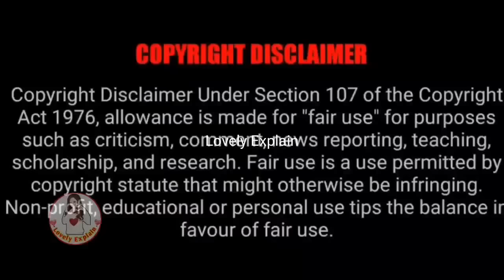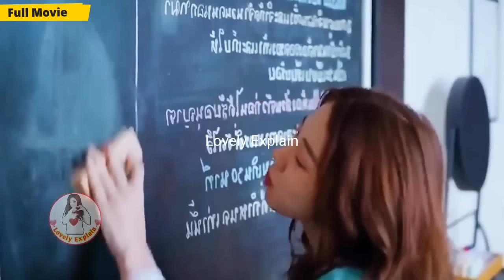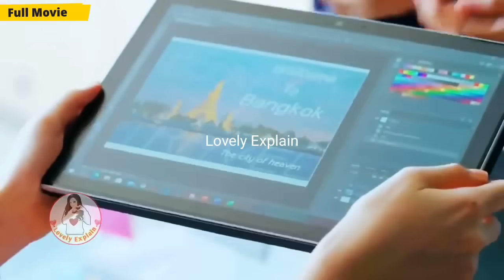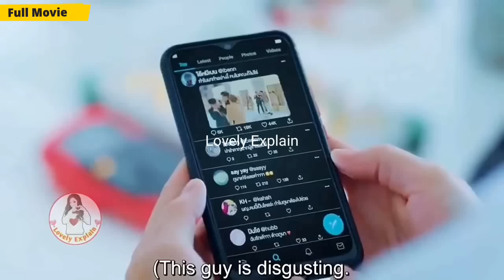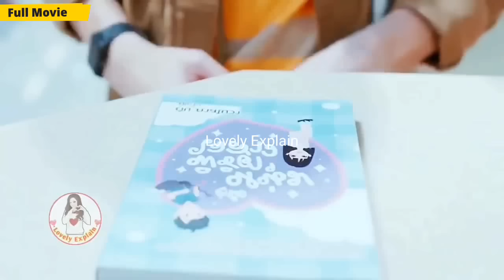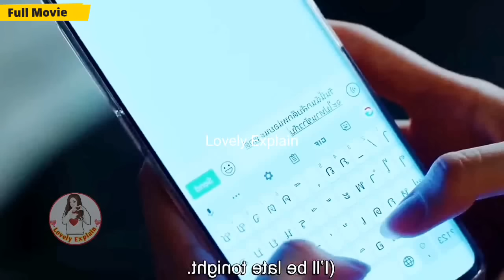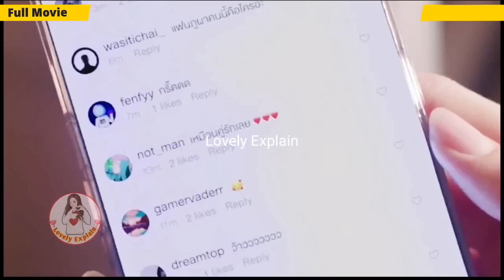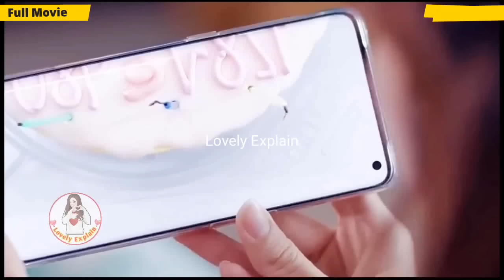Clumsy Girl don't know Billionaire Genius Boy has crush on her...Full Movie Explained#lovelyexplain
👉Follow me on Instagram 🙏🙏Copyright Disclaimer under Section 107 of the copyright act 1976, allowance is made for fair use for purposes such as criticism, comment, news reporting, scholarship, and research. We don't plan to violate anyone's rights. 🙏I used only images in videos just for better understanding of audience .Please consider my efforts also .I am happy to give revenue share .So, Please email me For any query or any copyright issue please email me please. 🙏🙏 💕Hello everyone this our channel♥️ Lovely Explain ♥️ here you watch latest Korean dramas explaination in your language Hindi . 👉Allergic President❤Poor Sparkle girl: Part1 👉Cute girl❤Genius boy 👉Crippled CEO's cute wifewife💕 👉My Mommy forced marriage on my daddy💕 👉Contract Marriage💕 👉My President daddy❤Troublemaker Mommy: 👉Cold blooded CEO❤Innocent wife 👉Devil Boss❤Cute girl 👉Modern CEO❤Tribal Queen 👉Genius boy❤Cute girl 👉Crippled CEO ❤Poor girl 👉Cursed girl❤Rude boy 👉Bossy CEO❤Cute girl 👉Revenge love❤ 👉Fantasy love❤story 👉Cold Hearted CEO❤His girl :// 👉High School love❤story 👉Crazy CEO❤Cute girl 👉Rude Idol❤Cute girl 👉Accidental night👇 👉Genius boy❤Clumsy girl 👉Vampire love story 👉Bossy CEO❤Cute Assistant 👉Cold God❤Stupid girl